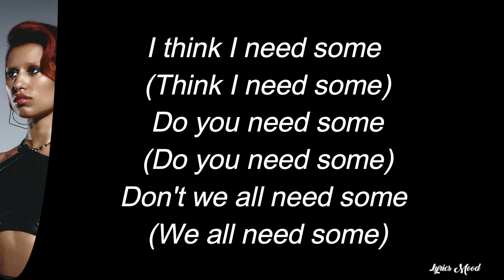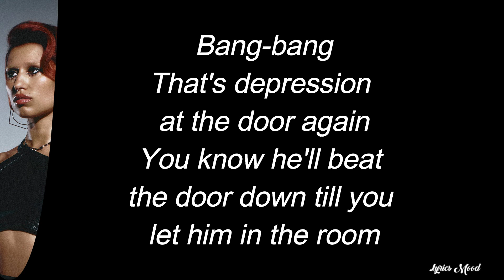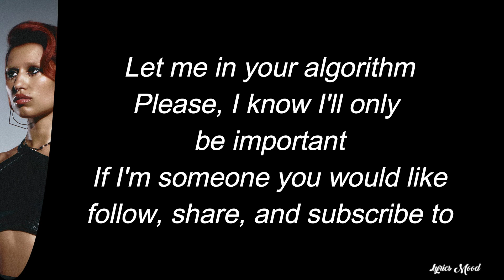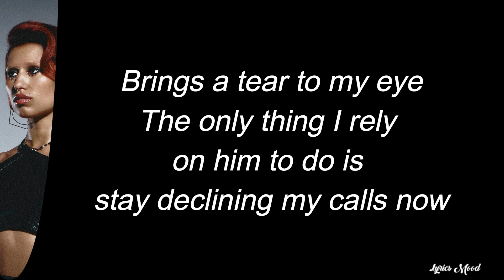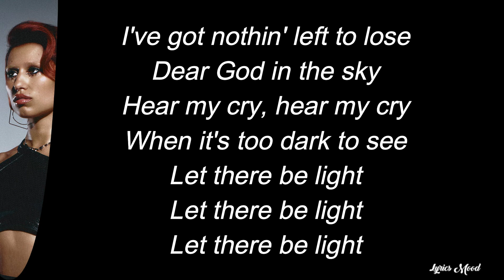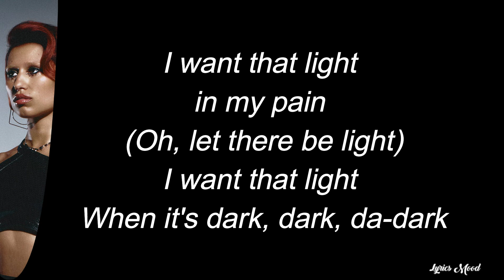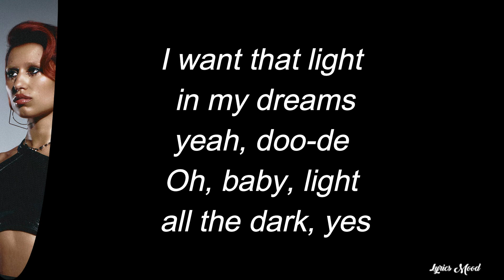Raye - Genesis LYRICS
NUEVO VIDEOO!!